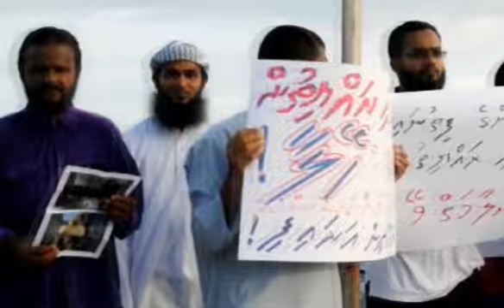Protest Against Israeli Doctors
A group of protesters demonstrate at Male's surf point against a medical expedition of Israel's Eye From Zion.